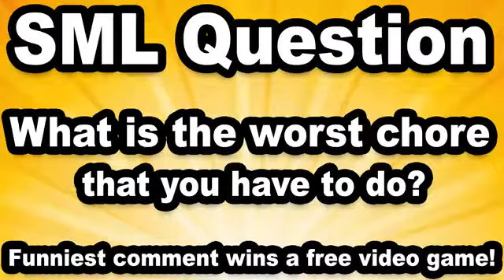SML Movie: The Maid! (reupload)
they hires a maid!